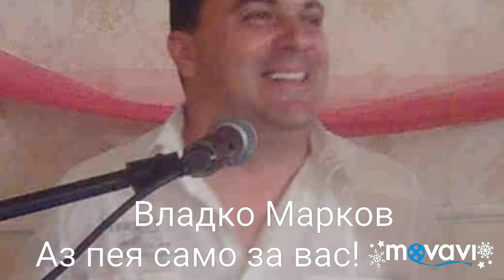Владко Марков-Ох баня,ох кеф